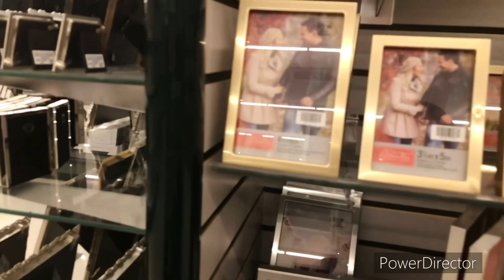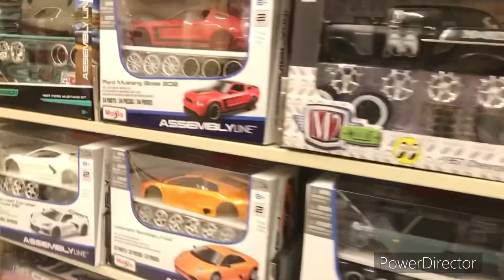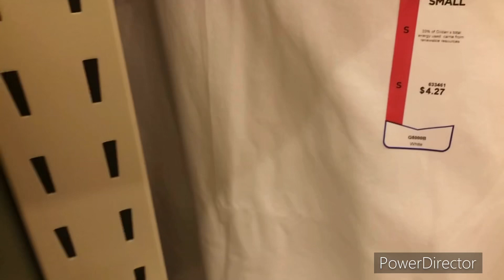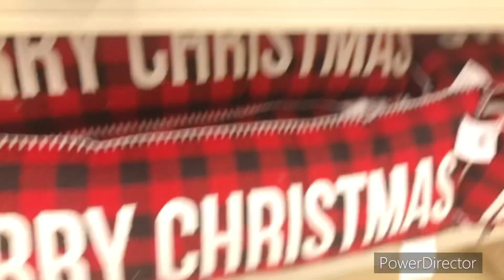Daily Vlog#176: Shopping Tiệm phụ kiện trang trí…và Shop Trẻ Em!!!